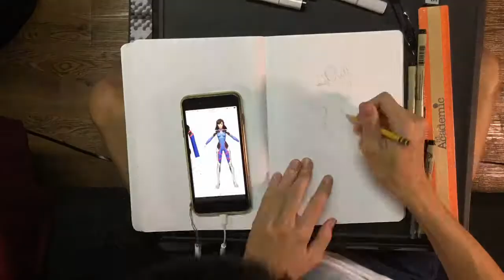Drawing Day 53 - D.Va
I'm really sorry for the quality of today's drawing. That's what I get for doing a rushed drawing.

Hello. I plan on drawing anything from bubbles to geek culture to anime to anything I think of. Hopefully to enjoy what you see.

Next Topic:  Boku no Hero Academia

Song: Ikson - October Sun